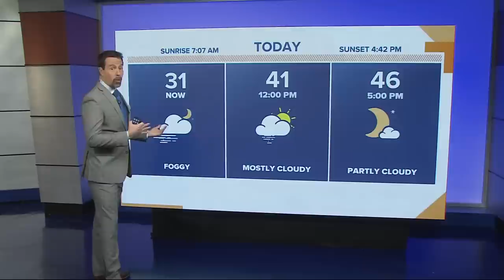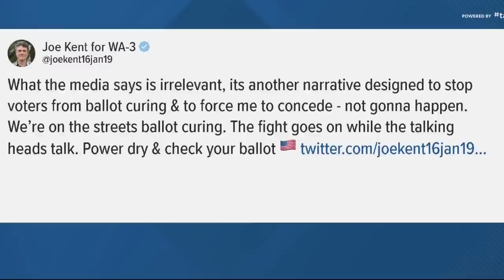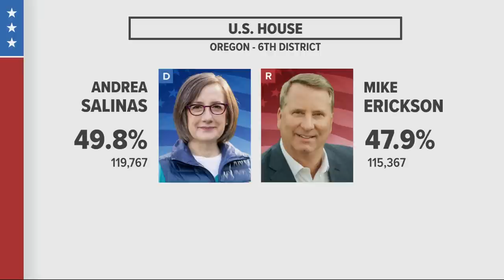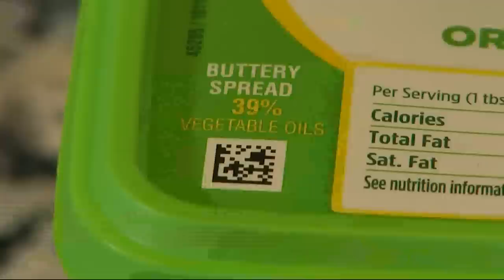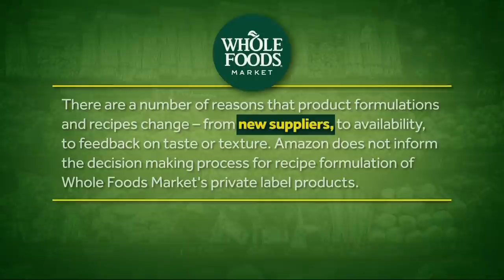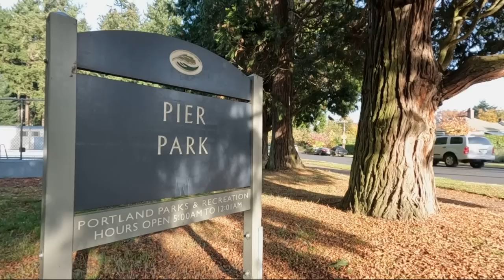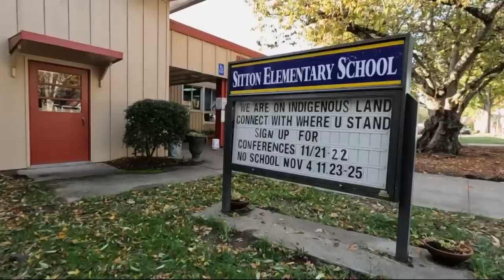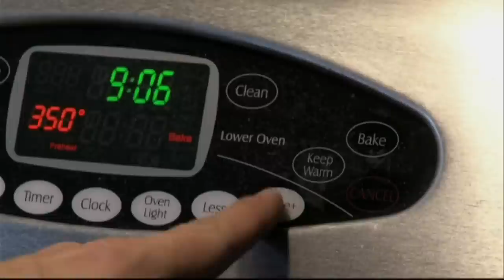KGW Top Stories: Sunrise, Sunday, Nov. 13, 2022